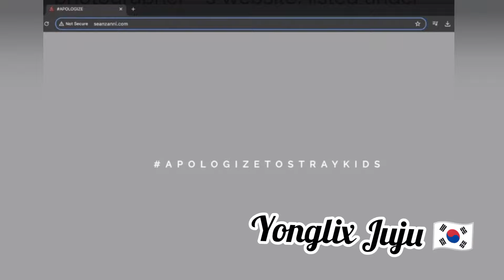SKZ FAN HACKS INTO SEAN ZANNI'S WEBSITE,CHANGES IT TO APOLOGIZE TO STRAY KIDS.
STRAY KIDS FAN HACKS rude photographer's website and changes everything to apologize to STRAY KIDS.